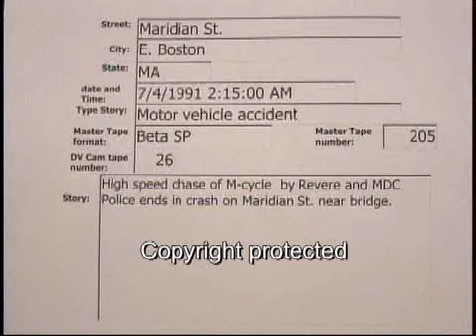Meridian St East Boston chase MVA 7/4/1991..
Meridian St East Boston motorcycle chase MVA  7/4/1991  02:15 hrs.